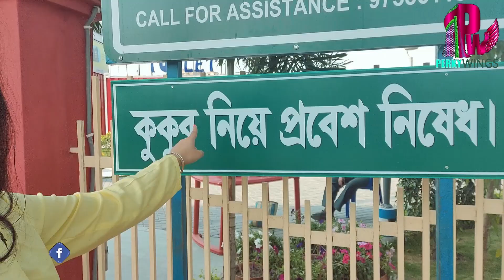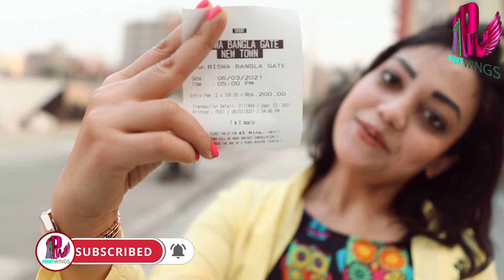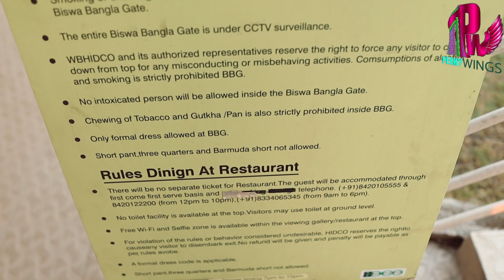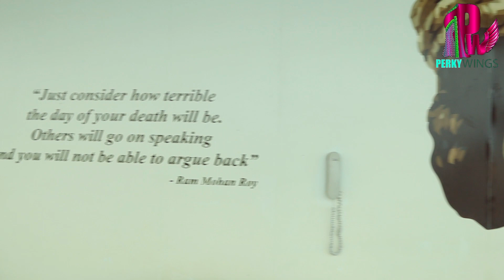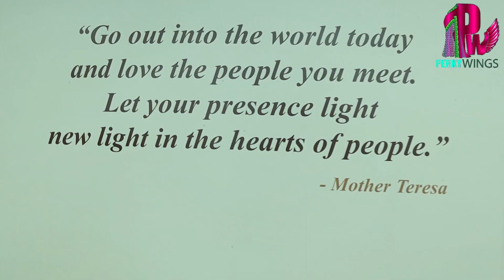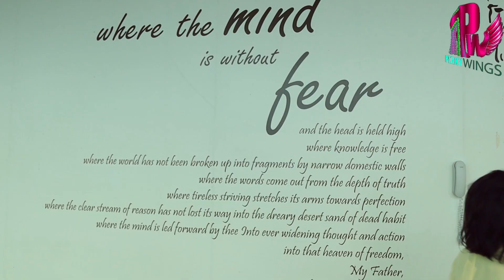Women's day Special Dayout || Smart Plaza|| Biswa Bangla Gate Restaurant || Hanging cafe of Kolkata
International Women's Day is a global holiday celebrated annually on March 8 to commemorate the cultural, political, and socioeconomic achievements of women. It is also a focal point in the women's rights movement, bringing attention to issues such as gender equality, reproductive rights, and violence against women.

This is Smart Plaza small park at Newtown where you can sit and relax in your free time. If you are thinking of working here with you laptop then also you have chair and round table to work in this nice environment. Also jogging and walking would be good in here. The ambience is best. The path that all are attracted to is also very good designed with flowers and artificial plants . Really a great initiative. Well decorated place filled with greenery. A small park but beautifully decorated and lit up. Try a visit here. It's very close to eco park and almost at the gate of the Biswa Bangla Gate hanging restaurant.

Biswa Bangla Gate Restaurant :-
A Fine Dine Restaurant:
Lunch & Brunch 12Noon to 3 PM,
Dinner - 7 pm- 10 pm
Biswa Bangla Gate, the gateway to our city has an oval-shaped hanging restaurant, perched at a height of 55 metres. This steel and glass structure is a unique addition to the many architectural marvels of the city, the facade is made of toughened glass with laminated silicone sheets that can withstand gale-
force winds, hailstorms and extreme heat.
With glittering 360-degree panoramic views of the city the restaurant has a capacity to seat about 72 people. It cost Rs. 100 per person to enter. Although rumour has it that it's a revolving restaurant but allow us to put that to rest. Only diners are allowed in the gallery between 7pm to 10pm, after the entry to Biswa Bangla Gate closes for visitors.